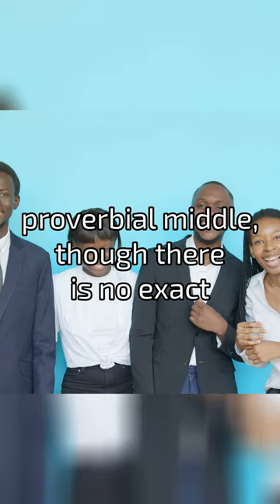What Lies Between from The Science of Introverts AudioBook by Peter Hollins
The Science of Introverts: Explore the Personality Spectrum for Self-Discovery, Self-Awareness, & Self-Care. Design a Life That Fits.  By Peter Hollins

00:11:04 The Extrovert Ideal.
00:23:45 What Lies Between
00:33:51 Introvert or Highly Sensitive?

 Discover the hidden causes behind your behaviors and habits. Stop trying to impersonate someone you’re not.

We use the terms introvert and extrovert constantly. We use them to label ourselves and everyone we know. But what do they really mean? How much of so-called common knowledge is misconceptions and stereotypes?

The Science of Introverts will uncover everything you never knew about yourself and others, and will teach you how to take advantage of who you are and capitalize on your unique strengths.

Feel comfortable and confident in your own skin.

Think of The Science of Introverts as the most actionable textbook you’ve ever come across. It is filled with breakthrough and fascinating studies regarding introversion, extroversion, and personality in general -- and the lessons we can take and use to enrich our lives and feel more comfortable in our unique identities. You will begin a journey of self-discovery and find practical knowledge about yourself.

The backbone of the book is a deep dive into the science of personality, with over 30 studies synthesized, including the most recent and up-to-date research on the biology of introversion and personality.

Learn self-care and how to strategically manage your social capacity.

Peter Hollins has studied psychology and peak human performance for over a dozen years and is a bestselling author. He has worked with dozens of individuals to unlock their potential and path towards success. His writing draws on his academic, coaching, and research experience. He’s also a massive introvert – this book is written for introverts by an introvert.

Stop feeling pressure or obligated to be someone you’re not .

•An analysis of the major personality types and the difference in habits and behaviors they create. Also covers the concept of the HSP.

•The scientific basis for introversion and extroversion - and how they affect you.

•How to change your personality to be happier. Yes, really.

•An action guide for introverts to succeed socially even when they want isolation.

•Countless scientific discoveries about how introverts see the world and function differently.

Find solitude in our loud world without becoming a social hermit.

When you can understand what is pulling you in different directions, you can take charge and design a life that suits your needs, whims, and desires. This goes beyond social situations and into every aspect of your life. Knowing yourself is the key to moving towards a life you want.

This is the second book in the “Understand Your Brain Better” series as listed below:

1.Brain Blunders: Uncover Everyday Illusions and Fallacies, Defeat Your Flawed Thinking Habits, And Think Smarter (Or Just Less Stupidly)

2.The Science of Introverts: Explore the Personality Spectrum for Self-Discovery, Self-Awareness, & Self-Care. Design a Life That Fits.

3.Psychological Triggers: Human Nature, Irrationality, and Why We Do What We Do. The Hidden Influences Behind Our Actions, Thoughts, and Behaviors.

4.Think Like Einstein: Think Smarter, Creatively Solve Problems, and Sharpen Your Judgment. How to Develop a Logical Approach to Life and Ask the Right Questions

5.The Science of Breaking Out of Your Comfort Zone: How to Live Fearlessly, Seize Opportunity, and Make Each Day Memorable